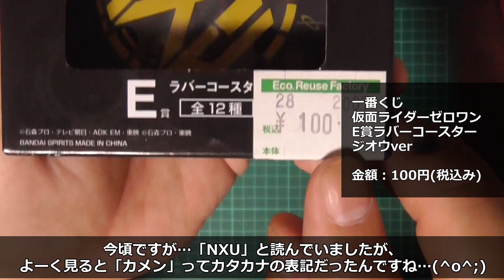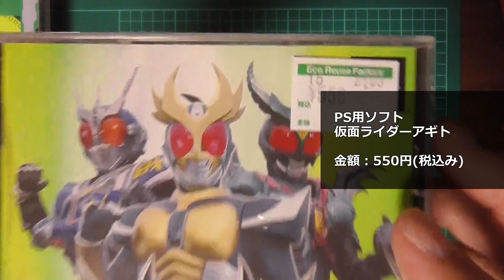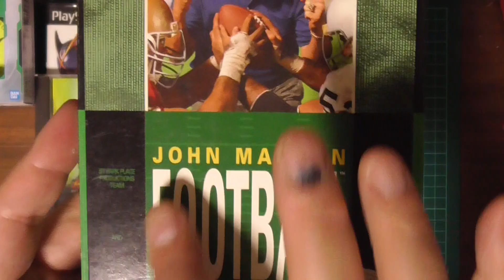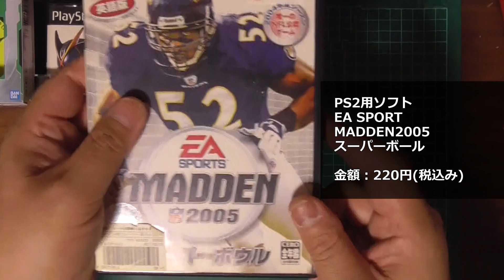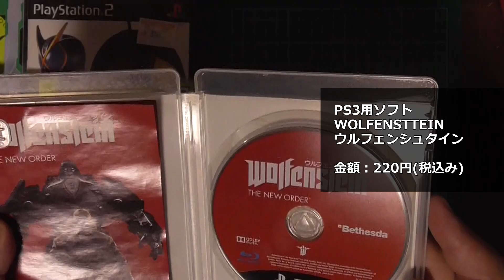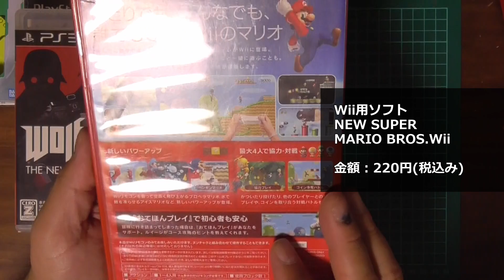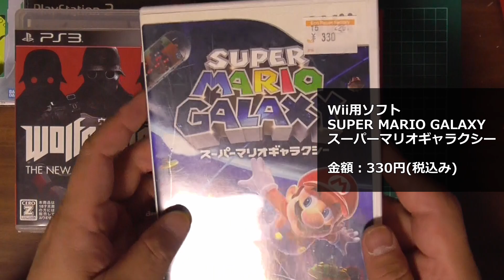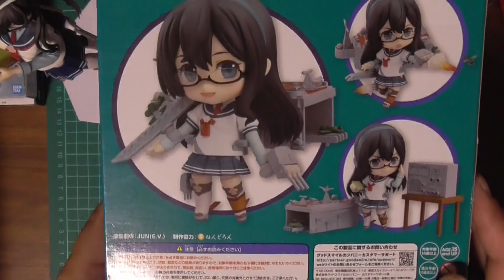お買い物動画 ハードオフ編 令和4年2月分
今回はハードオフに行って買い物をしてきたので、その買ってきたものを紹介したいと思います。